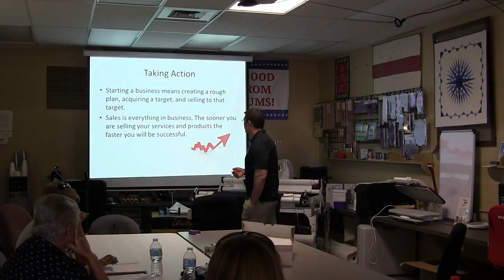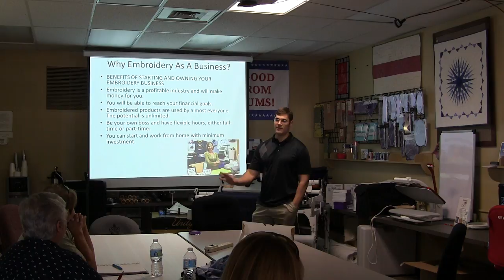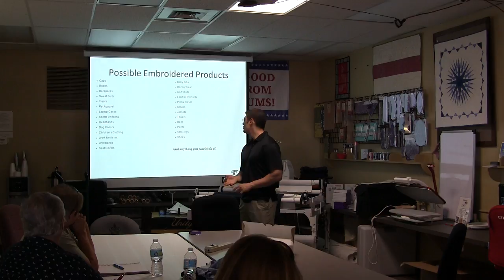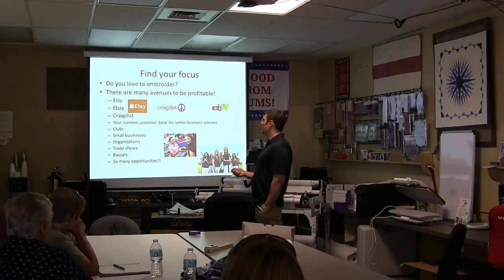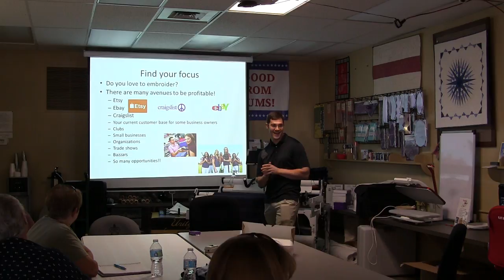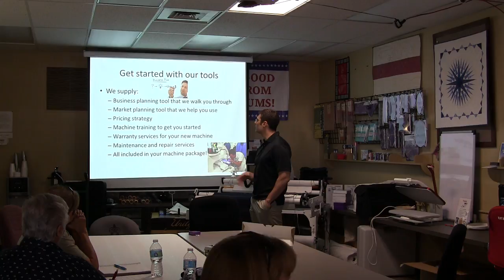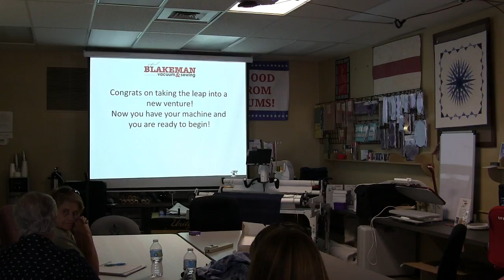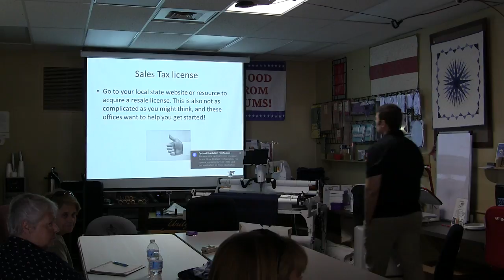Making Money With Embroidery Lecture One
Begging to learn how to make money with embroidery. We cover getting started, ideas on product, and why selling is important. I also cover specifically how to begin prospecting and creating referral customers.